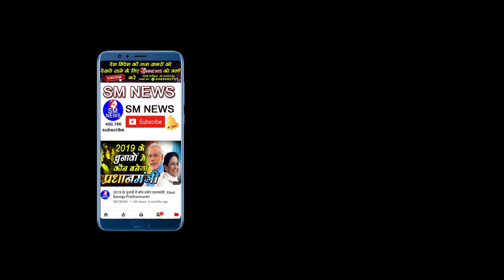JNU हिंसा में पुलिस और ABVP की यह जरुरी बात आप नहीं जानते होंगे